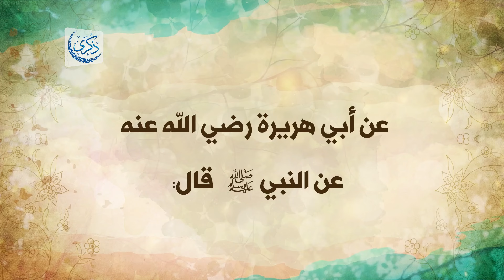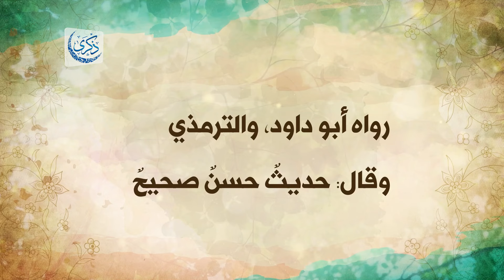باب في مسائل من الصوم 1 - د. محمد خير الشعال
تَعرِض المحاضرة للحديث عن حكم صيام الناسي والمكره والمخطىء وعن سؤال أهل العلم(الحث عليه- تبعات تركه) وعن قاعدة""الرضا بالشيء رضا بما يتولد عنه"".

درس: باب في مسائل من الصوم 1
من سلسلة: شرح كتاب رياض الصالحين
بتاريخ: 2022/04/18
للشيخ الطبيب محمد خير الشعال
في مسجد: الحكيم